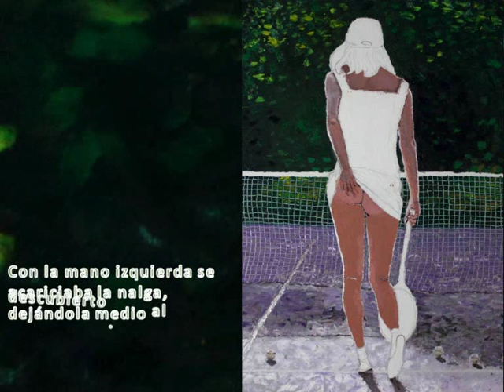La tenista (óleo)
La tenista (2012). Óleo a espátula.
55x38 (tamaño 10 paisaje).
Interpretación de una fotografía de Martin Elliot a Fiona Butler.